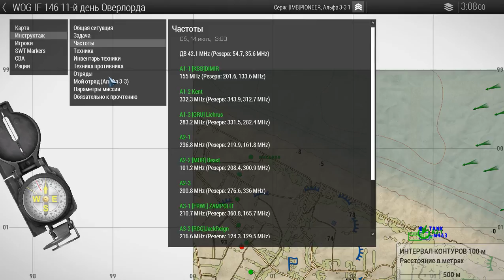WOG Iron Front ArmA 3: За Королеву и SAS